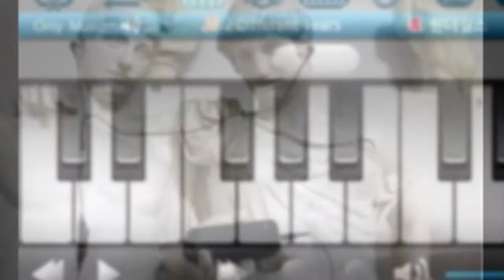Szary Człowiek - Wstęp ;) :D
"Gupoty" własne :D

Pozdrówka :)

Witam Was dziś na koncercie
Witam Władze Przenajświętsze
Witam Wszystkich Pięknych Gości
Wysłuchajcie tych nudności
Zapraszamy, zapraszamy
Niech rozwiną się dywany
By dyrygent wszedł na scenę
I rozpoczął przedstawienie

Niech wybuchnie wnet muzyka
Niechaj uszy wciąż zatyka
Niechaj pieści wszystkie zmysły
Przecież po to żeście przyszli
Niech ogarnie Was zdziwienie
Radość, rozpacz, śmiech, cierpienie
Widać tak to już być musi
Przecież bramkarz Was tu wpuścił

Nie pozwólcie dać się nudzie
Co z Was byliby za ludzie
Każdy płaci i wymaga
Więc wygodnie się rozsiadać
I by więcej nie przedłużać
Czas już przestać się wysilać
I nie bacząc co się stanie
Zaczynamy główne danie

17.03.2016